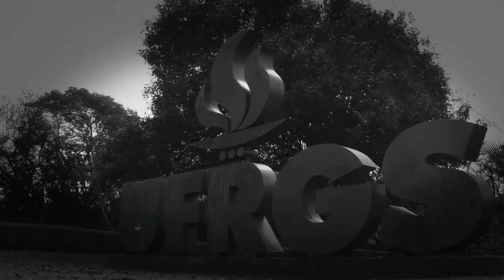Dilatação dos gases (Vídeo 1)